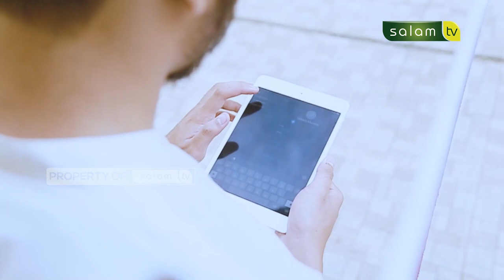Adab komunikasi dengan perempuan - Full Hallo Ustadz